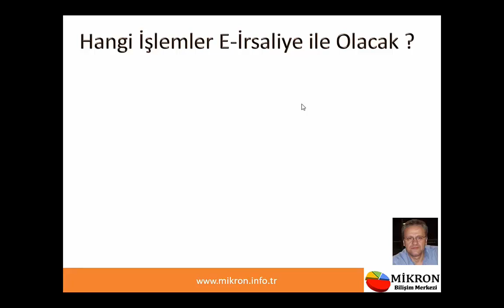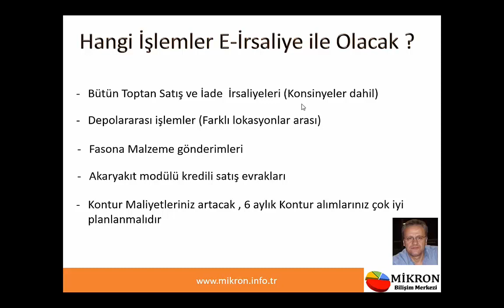Hangi İşlemler E irsaliye İle Olacak Part 8